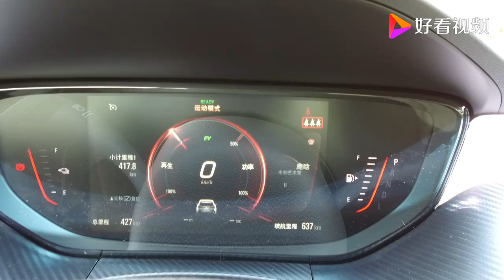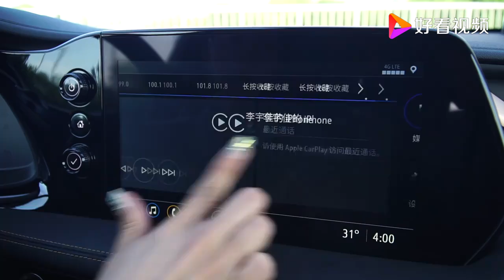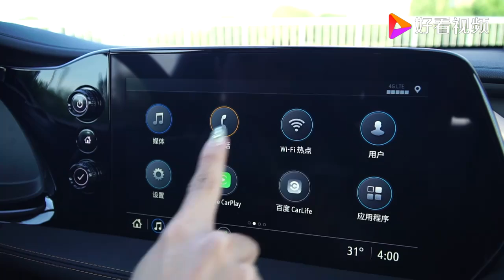跟两位“蓝朋友”的约会真哇塞 试驾别克微蓝7、微蓝6插电混动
跟两位“蓝朋友”的约会真哇塞 试驾别克微蓝7、微蓝6插电混动,本视频由车网传媒提供,91次播放,好看视频是由百度团队打造的集内涵和颜值于一身的专业短视频聚合平台